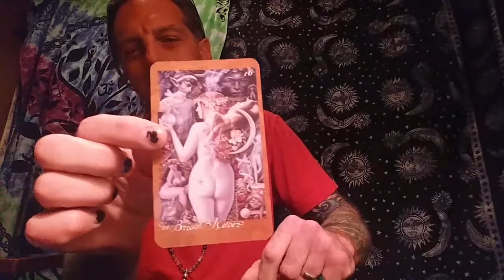SELF HEALING - HEALING GAIA - MEDITATION - MANIPULATE ENERGY - LIGHT LANGUAGE - ECLECTIC SHAMAN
Self healing begins within. Eclectic shaman healing meditation fro Gaia and all her inhabitants. Light language manipulate energy for healing. New heights are abound.
STAY GROUNDED!
We Love You!
OUR WORLD OUR TRUTH!!
PLEASE LIKE-COMMENT-SHARE. It means the WORLD to us!!!

WE LOVE YOU  ALL!!  JUST BE YOU & GO WITH IT!!!

Wanna write
DennisK
cleve,oh 44134